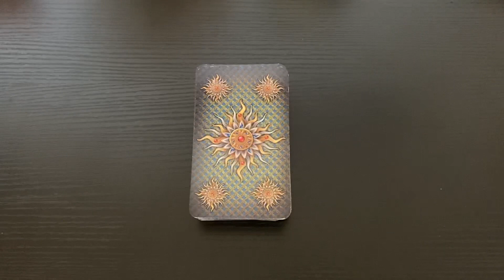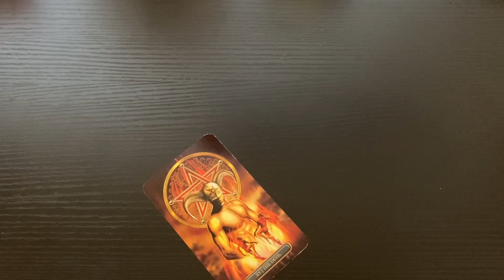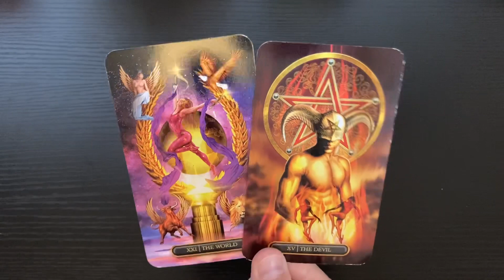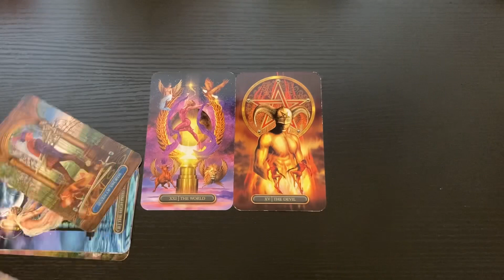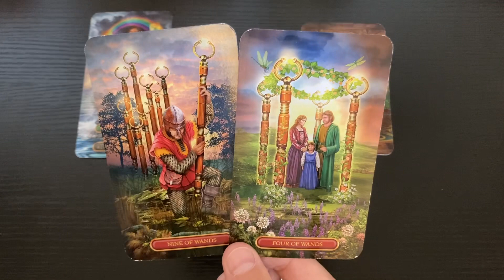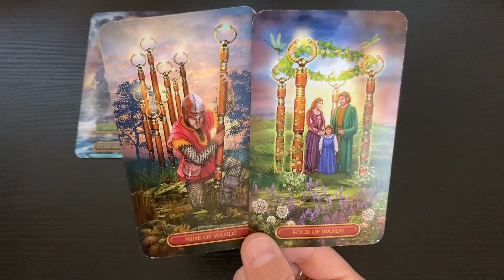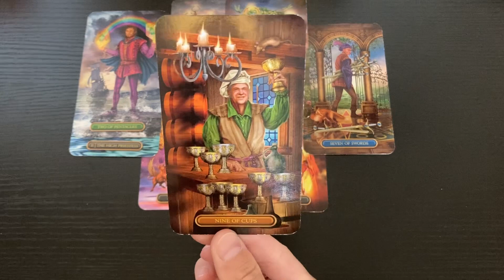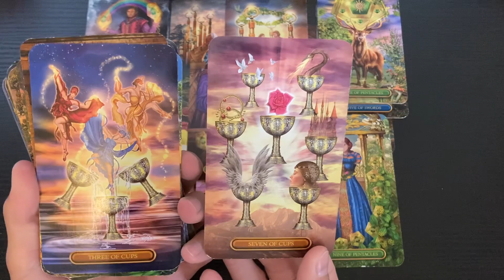TAURUS 💰 Get Ready To Be So Successful - Money & Career (Mid-June 2022)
- 10 Card Reading - $40
- 5 Card Reading - $20
- 3 Card Reading - $13